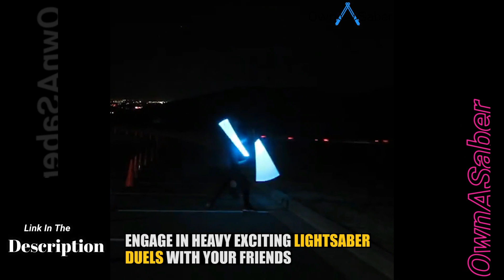Newest of Kallmekris TikToks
Share if you a Tik Tok Lover